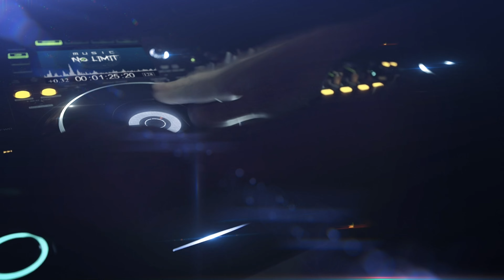CITYWLKR & Voicians - Consume Me [NCS Release] | 4K Visual Audio Experience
In this video, we invite you to explore the world of limitless music from NCS (NoCopyrightSounds) that delivers a high-quality visual audio experience in stunning 4K resolution.

Using the cool music collection from NCS, we have created an extraordinary audiovisual journey. Listen to the rhythms of electronic, dubstep, EDM, and many other copyright-free music genres that can be found

Not only that, this video provides you with stunning visual beauty in 4K resolution. Every detail and color will come to life, providing you with an immersive experience while enjoying this music.

So, grab your headphones, set the video quality to 4K, and indulge in this limitless audiovisual journey.

Join in here: ncs.lnk.to/LiveStream

Released by:
NCS
Release date:
13 January 2023
P-line: